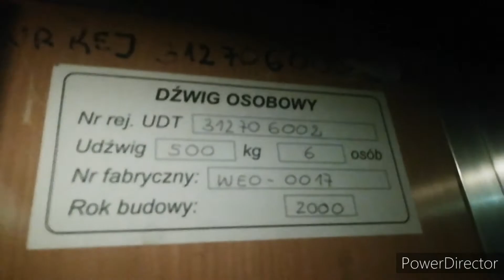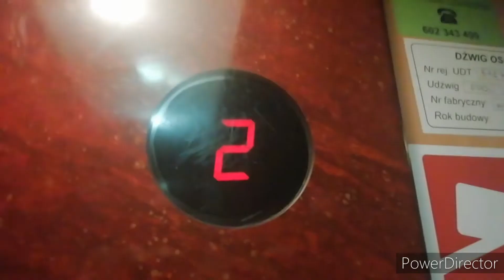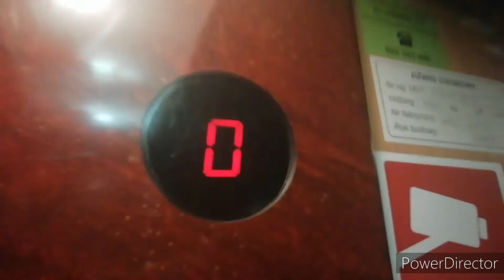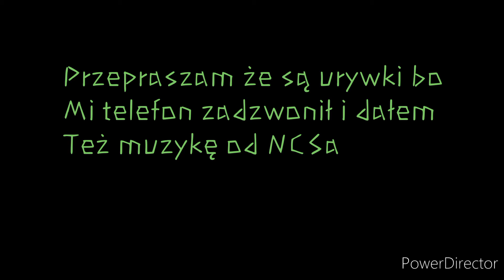(WYMIENIONY) (urywki) 2 razy Winda Warszawa redutowa 50 warszawa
Winda Została Wymieniona przez firmę Lift Service